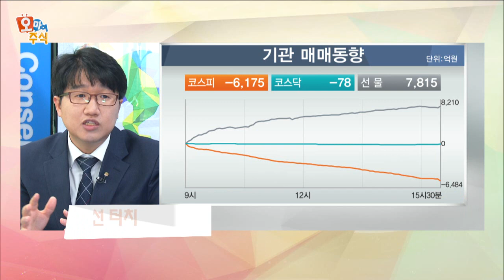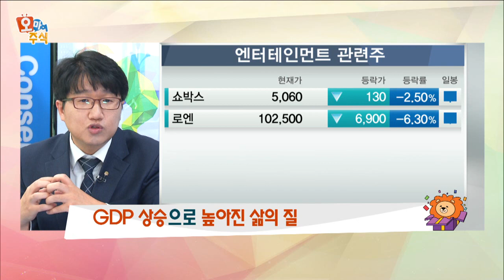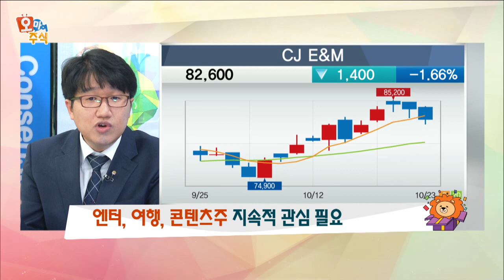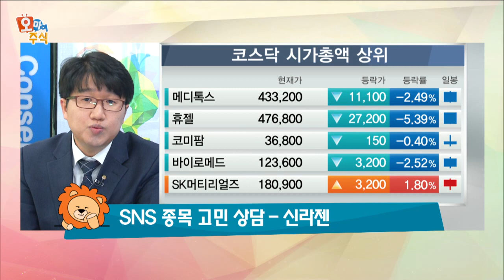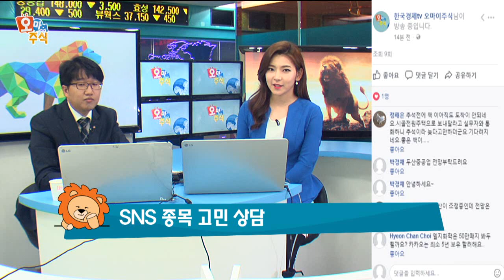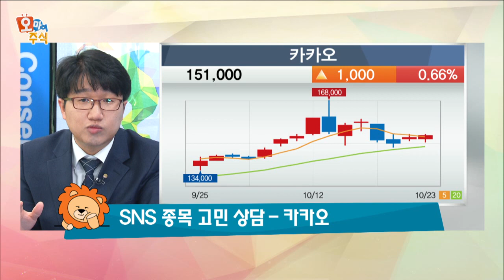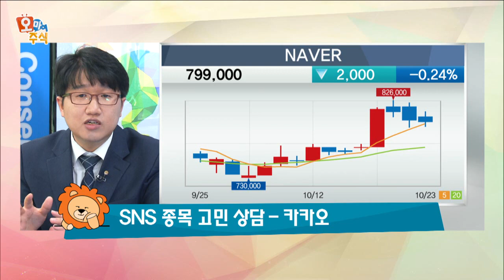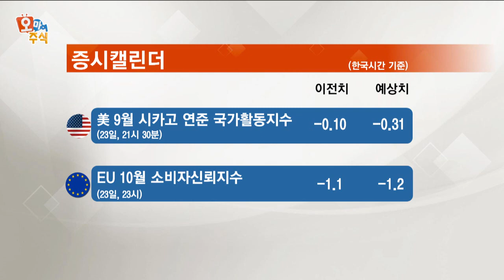[오마이주식] 소비심리 회복 시, 주목해야 할 업종은?